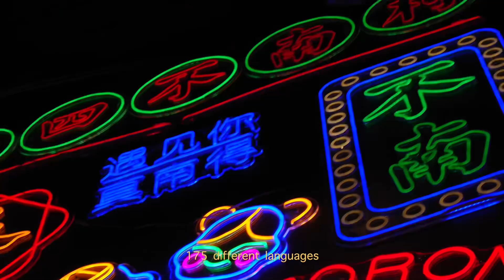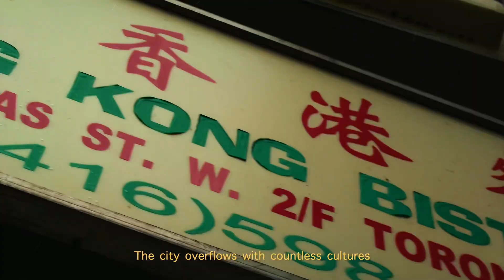Toronto artists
A film about Toronto Artists by a talented filmmaker @Suyorukun